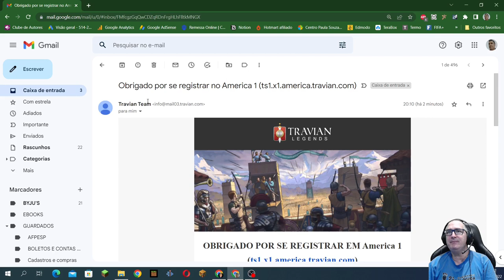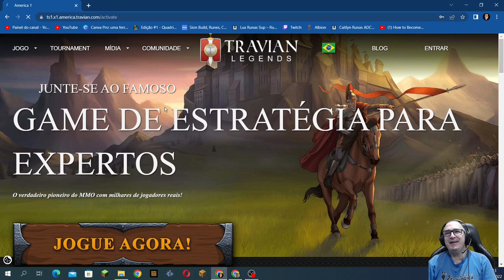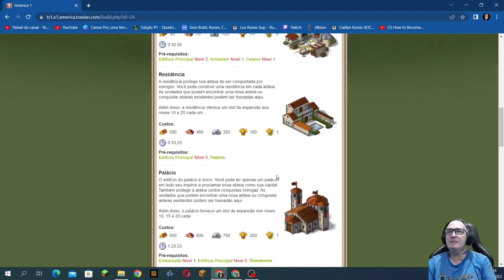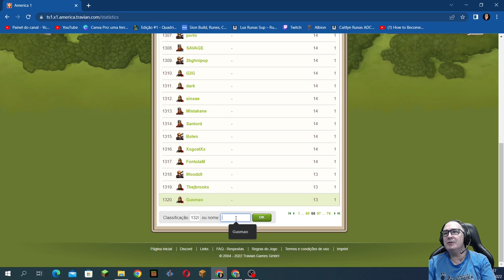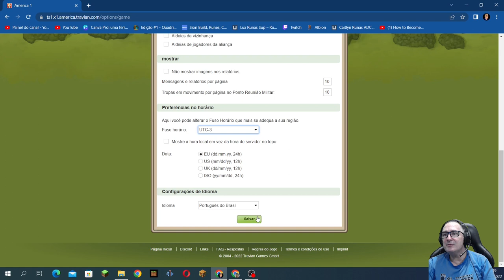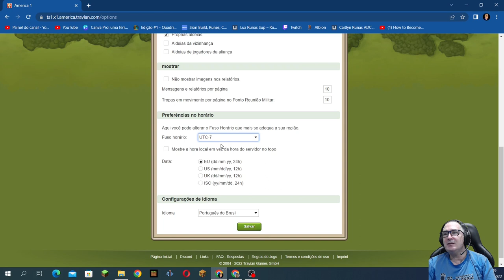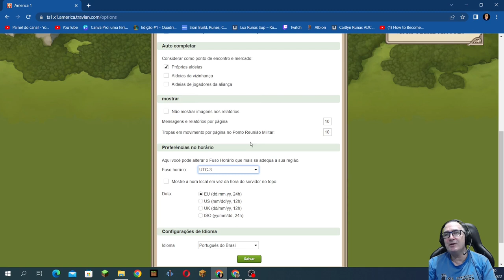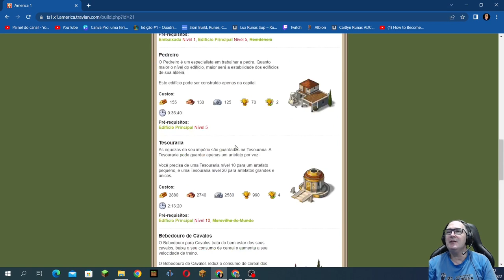Como Jogar Travian - Dia 1 = Jogando como Romano no América 1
Participe desta comunidade! Venha jogar com a gente! Faça parte da nossa aliança! Aprenda com os mais experientes!

✅ Participe deixando suas dúvidas e sugestões.

Logo do canal criado por Miyube Demoonstar

• Jogos de estratégia online
• Jogos de estratégia gratuitos
• Jogos de guerra online
• Jogos de estratégia militar
• Jogos de construção e batalha
• Jogos de estratégia multiplayer
• Jogos de guerra medievais
• Jogos de gerenciamento de recursos
• Jogos de alianças de jogadores
• Jogos de estratégia em tempo real